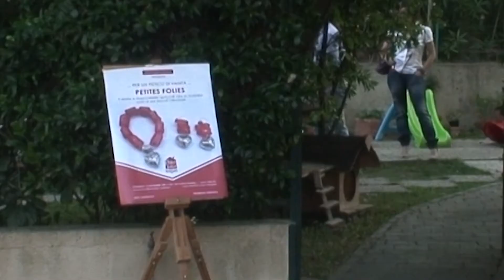Petites folies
Mostra di gioielli della casa artigianale Petit Folies di Adalgisa Costa

Organizzazione evento    Fabiana Spanò
Catering                         Francesca  Li volsi